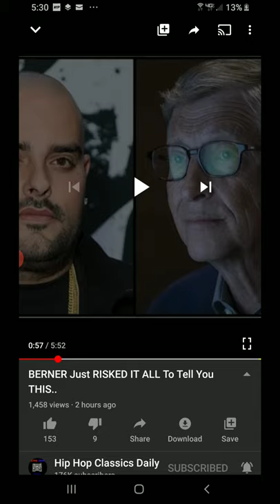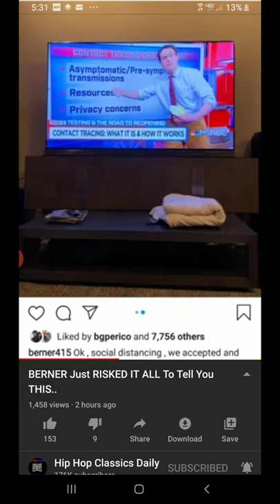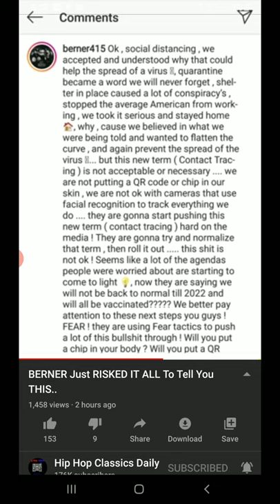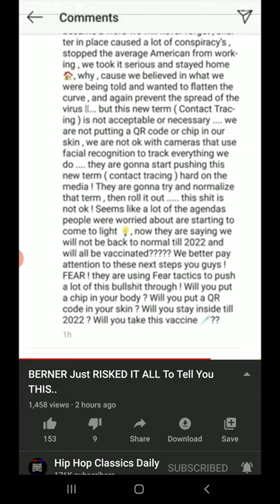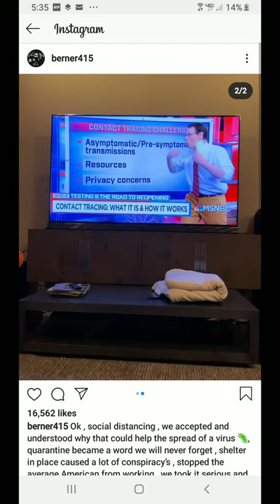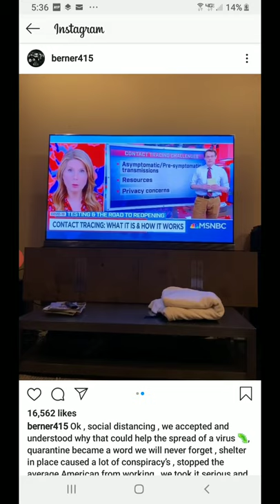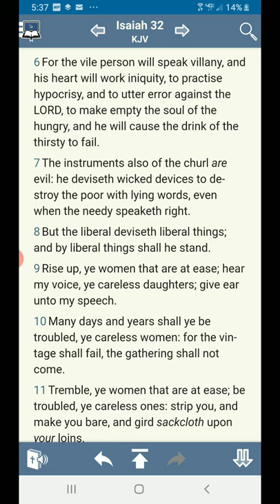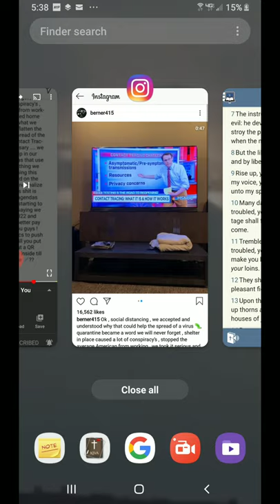E NEW ( Contact Tracing ) METHOD Gradualism For The Mark